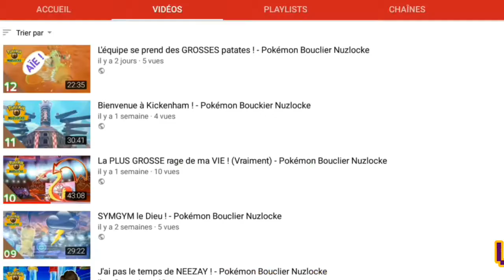Nos Pokémons sont trop FORTS ! - Pokémon Bouclier Nuzlocke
Sauf WhatWhat 😭😉.
Venez sur Insta pour voter et d'autres bonus encore !

Et puis faut dépasser R Force One alors LaDaubeFirst.

Logiciel de Montage:Power Director
Logiciel de Photo-montage:Pixel-Ab
Logiciel de Record:Mobizen

Nombre d'abonnés:124